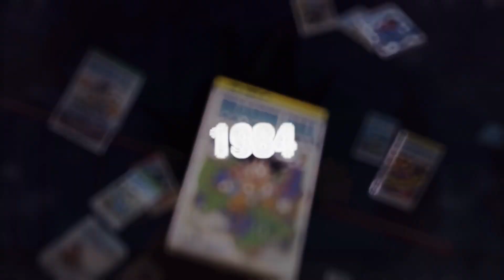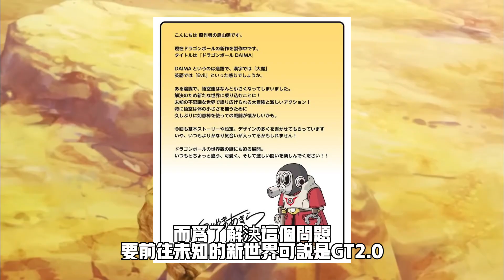七龍珠 最新力作《七龍珠：DAIMA》，全員回歸小時候是要找回最初的感動？